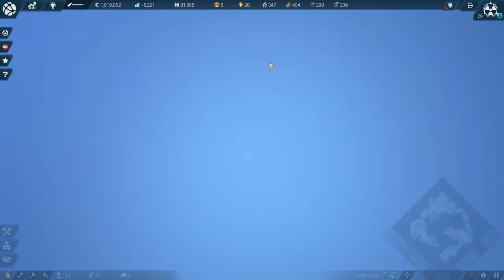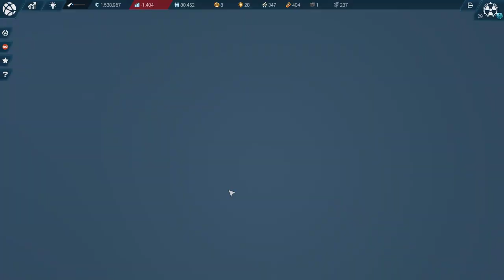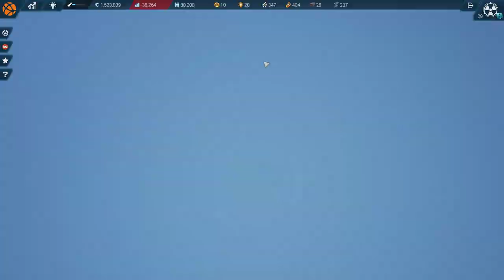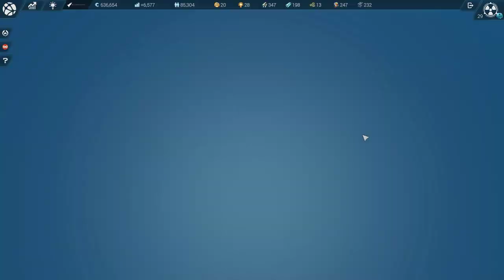Anno 2205: Expert Mode | SecondCorp 23-29